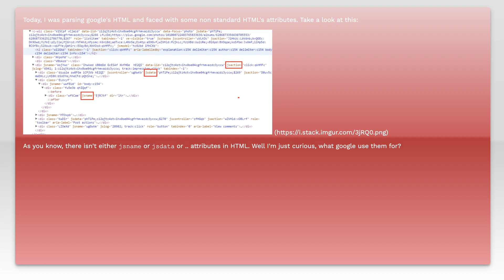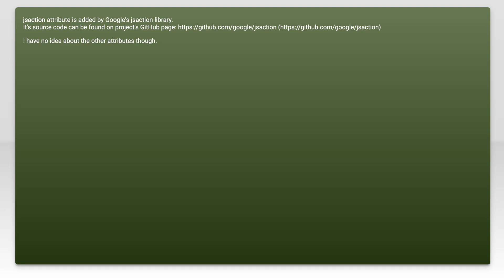What are non standard attributes use for?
html: What are non standard attributes use for?

Related to: html, attributes